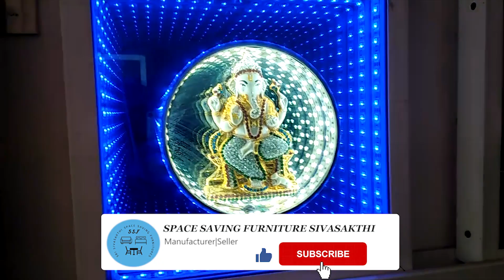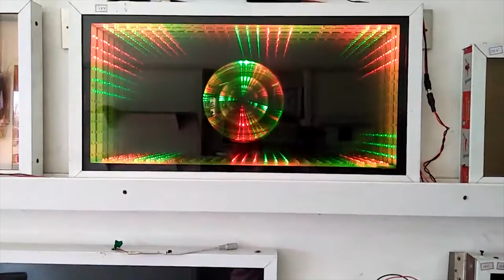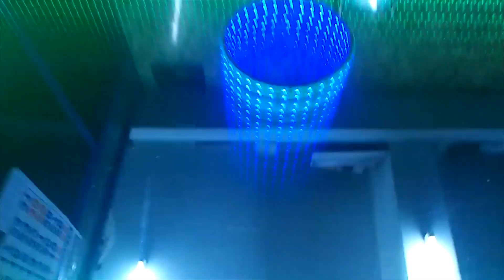INFINITY MIRROR||Optical Illusion||LED Decor||Showroom Decor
Infinity mirrors are simply parallel mirrors creating a series of smaller reflections receding to infinity. Infinity mirrors are widely used for home decors, showroom decors etc.,

PANNEER.P
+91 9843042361